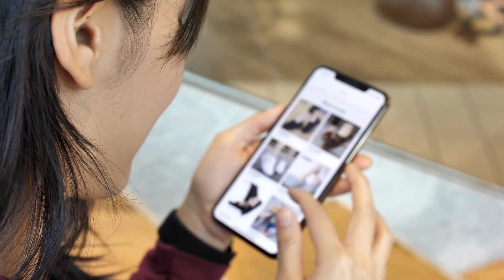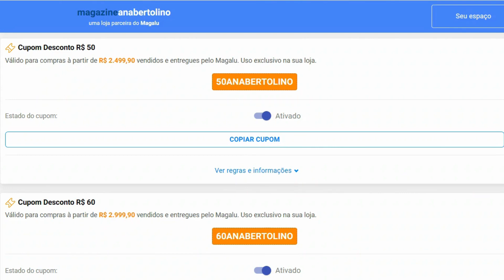✅CUPOM MAGALU MARÇO 2024 ✅CUPOM DE DESCONTO MAGAZINE LUIZA,CUPOM MAGALU.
✅Ganhe R$ 10 off na sua primeira compra acima de R$50

🎁🎁BÔNUS DO CANAL🎁🎁

👉Os Mais vendidos em eletronicos

👉Os mais vendidos pra casa

👉Os mais vendidos em pets

👉Os mais vendidos em cozinha

👉Os mais vendidos em moveis

👉Os mais vendido em beleza

🎁Seja prime grátis por 30 dias

🎁ATIVE SUA LOJA DE CUPONS DE DESCONTOS

🎁FRETE GRÁTIS PRIMEIRO PEDIDO

Em busca de cupons de desconto do Magazine Luiza ? Então, este vídeo é para você.  No vídeo de hoje, vamos apresentar promoções e cupons de desconto da Magazine Luiza, que estão disponíveis para o mês de março de 2024. Aproveite e economize ainda mais nas suas compras.

ATENÇÃO:Lembrando que os produtos podem sofrer alteração no preço ,dependendo do período que você estiver assistindo esse vídeo.